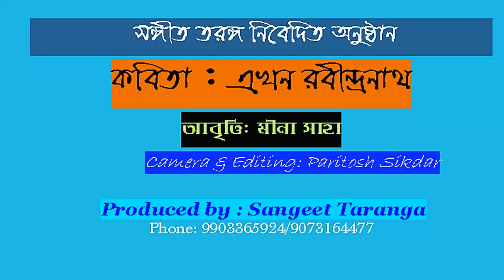Kabita: Ekhon Rabindranath : Recitation : Meena Saha- AJSK Video Creations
Kabita: Ekhon Rabindranath : Recitation : Meena Saha- AJSK Video Creations -All entertainment programme like Video,  Film, Dance, Songs, Short Film , Movie ,  Music album  watch in this Channel